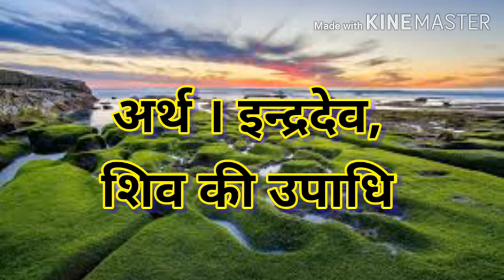Sachin ka Arth kya Hota hai/Sachin Ka Matlab Kya Hota Hai /Sachin Ka arth/Sachin Ka Matlab/Sachin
hello doston swagat hai aapka hamara is video mein to gais jaise ki aap sabko pata hai main is channel ke through se sabhi tarah ke educational video banata hun jinhen aap log dekh kar kuchh jankari prapt karte Hain usi prakar se main is video mein ek tarah ka naam ka Arth bataya hun jo bilkul genueen hai aur gais Naam ka Arth ke sath hi sath mein AAP sab Ko is video mein Naam ka Kai sare detail Diya hun jaise ki Naam ka Arth laki number laki date laki color aur is tarah Se iski Rashi bhi bataya hun agar aapko yah video pasand aaega to aap is video ko ek like karke channel ko subscribe kar dena aur gais jaisa ki aap sabko pata hai ki main yah video kine master se edit karta hun ismein BC music lagata hun aur yah background kine master application se hilata hun aur mera phool video editing sirf kine master mein hi hota hai yah video pura Mera Hai yani ki is video ko main banaya hun aur main is channel mein Aaj Se nahin balki 2 sal pahle se kam karta hun aur sabhi tarah ke educational video upload karta hun okay thank u for watching video

purposes such as criticism, comment, news reporting,